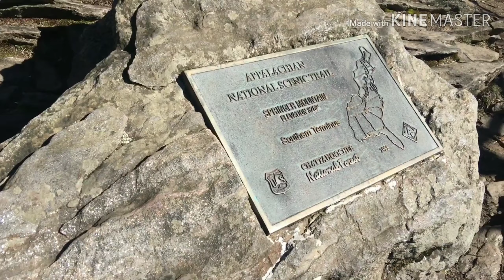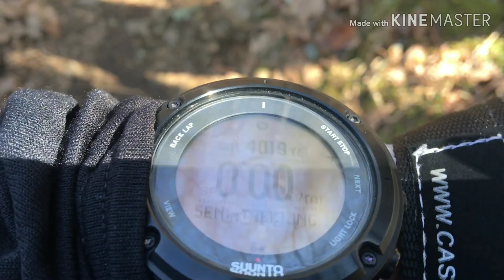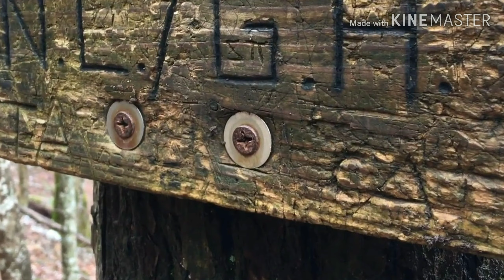Appalachian Trail 2018 - Georgia section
My 2018 section hike of the Appalachian Trail. This video covers the start at Springer Mountain to the Georgia to North Carolina border.

I also come across the best ever answer to the obligatory question 'Why are you hiking the Appalachian Trail?'